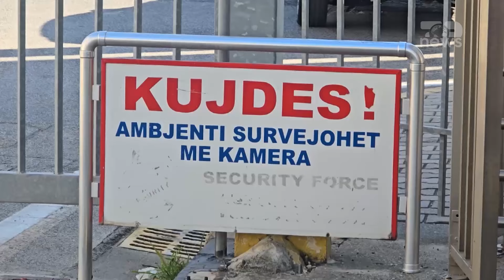Top News/Bardhi sjell artikullin e revistës gjermane.Porti i Durrësit dhe eksporti i lëndëve toksike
Kreu i grupit parlamentar të PD-së, Gazment Bardhi publikoi shkrimin e një reviste gjermane, që sipas deputetit demokrat, ngre shqetësime për koncesionin e dhënë në portin e Durrësit nga Belinda Balluku dhe Edi Rama te një kompani kroate me lidhje të dyshimta në Ekuador.
Bardhi sjell shkrimin e plotë të revistës gjermane ‘Fokus’. Në artikull, revista shkruan se Qeveria shqiptare është në qendër të vëmendjes mbi zhvillimet e fundit rreth portit të Durrësit që kanë trazuar si investitorët ashtu edhe vëzhguesit.
Revista sjell konfliktin e kompanisë gjermane EMS, që kishte koncesionin në kalatën lindore të Portit të Durrësit, me Qeverinë shqiptare, kur iu komunikua zhvendosja e portit tregtar në Porto Romano. Sipas revistës gjermane, në vitin 2024, EMS u tërhoq nga projekti për t’u zhvendosur në Porto Romano dhe shiti koncesionin për vetëm 13 milionë euro tek kompania kroate SCAPHA D.O.O., e drejtuar nga Filip Rogosiç.
Tranzicioni, thotë media gjermane, nuk përfundoi pa probleme, pasi gjatë kësaj periudhe shpërtheu katastrofa e eksportit të materialeve të dyshuara toksike drejt Azisë, duke krijuar skandale. Revista thotë se qeveria shqiptare fajësoi EMS, por kompania mohoi duke thënë se nuk ka qenë asnjëherë e autorizuar për eksporte të tilla.
Revista gjermane analizon edhe shndërrimin e portit të Durrësit nga port tregtar në port luksoz jahtesh. Ajo ngre pikëpyetje nëse kjo zgjedhje i shërben zhvillimit ekonomik të vendit, teksa thekson se përplasja mes qeverisë shqiptare dhe kompanisë gjermane EMS është shembull i pasigurisë së investitorëve të huaj në Shqipëri.